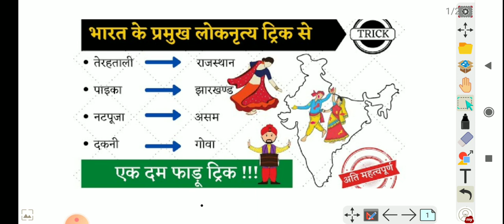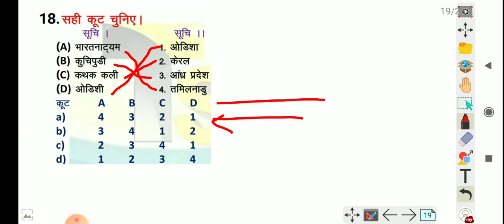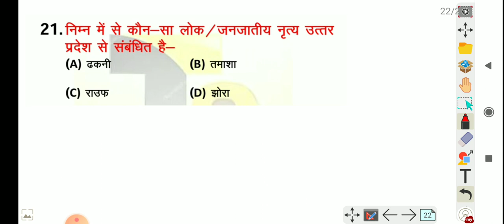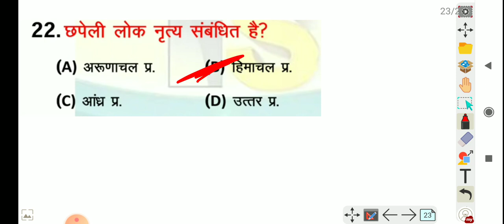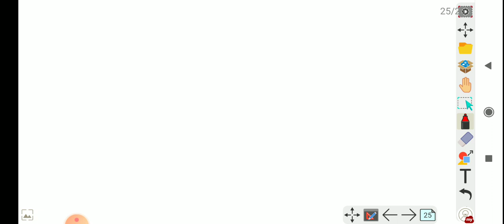BHARTIYA LOK NRITYA | Folk dance | Group-D| Classical and folk dance of India|Gk tricks| Naseem Sir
Daily Current affairs 6:00Am

Hi.

Dosto
is channel mein sare competition ka taiyari experts faculty ke dwara karaya ja raha hai jinko bahut Dinon ka experience he.

hamara prayas rahega ki aap logon Ko exam pass karne mein hum kuch sahayata kar sake.

Our class Conducted
REASONING BY NASEEM SIR.
MATHS BY ARSHAD SIR.
GA BY GANESH SIR

IBPS RRB PO/CLERK CLASSES CONDUCTED.
MATHS BY ARSHAD SIR & GANESH SIR

OUR NEW STUDY PLAN:
COMPLETE MATHS BASIC TO ADVANCE (with concepts) ARITHMETIC AND ADVANCE MATHEMATICS COMPLETE COURCE FREE COMING SOON.

"आपकी सफलता हमारी जिम्मेवारी "

DOSTON SE PRAKAR KE PYAR AUR SUPPORT HAMEN DETE RAHEN.